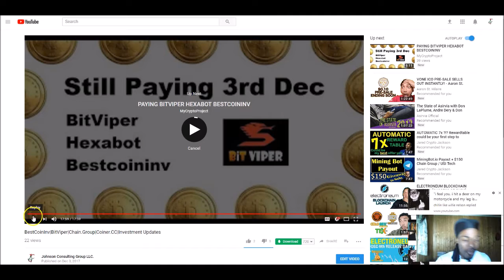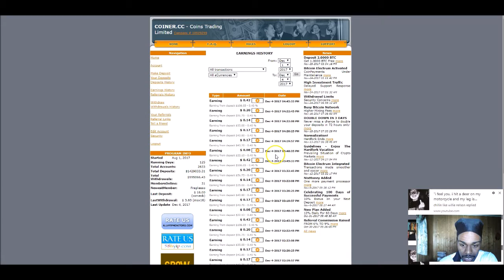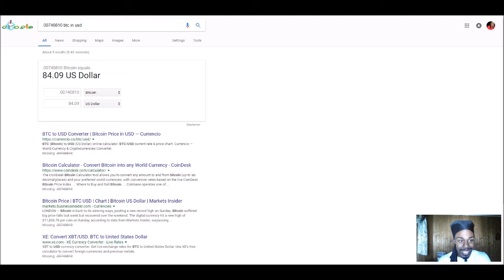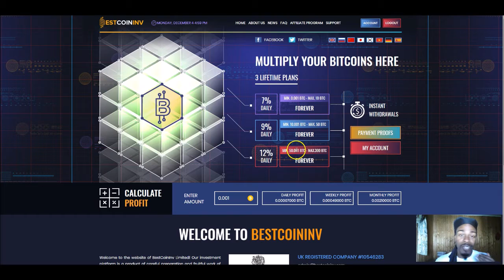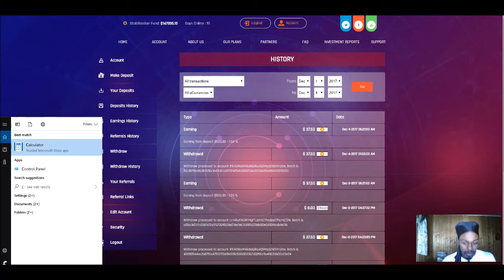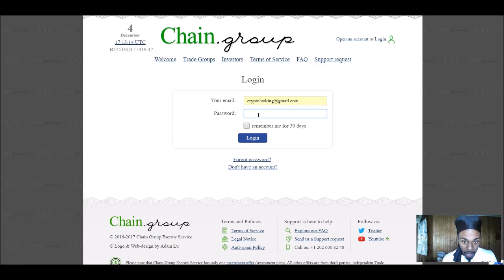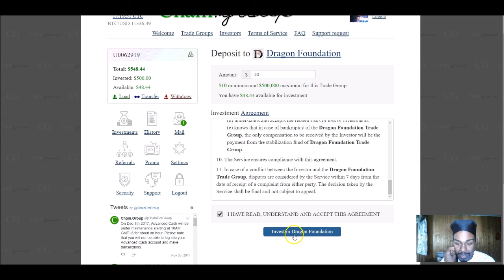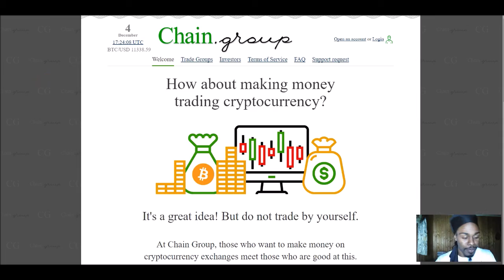Crypto Daily Update....Its Crypto Currency Really Worth Your Time???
Here is my most recent updates, insights, and advice on my current investments.

Coiner.cc has exit scammed and no longer availble!

I recommend joining me on investing into these platforms to get to 6 Figures with me (Low-Medium Risk HYIP):